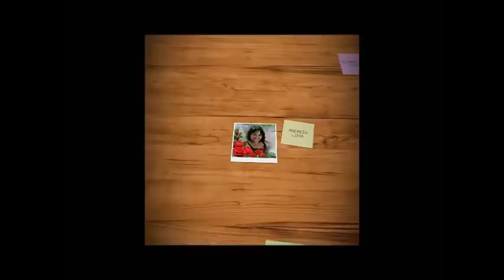SABÃO LÍQUIDO DE COCO COM 3 INGREDIENTES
250 GRAMAS DE SODA EM ESCAMAS 99%
500 ML DE ÁGUA PARA DISSOLVER A SODA
750 ML DE ÓLEO
750 ML DE ÁLCOOL ETANOL
DE 2 A 3 BARRAS DE SABÃO EM BARRA YPÊ DE COCO DISSOLVIDAS EM 1 LITRO DE ÁGUA
1 DETERGENTE DE COCO
4 LITROS DE ÁGUA FERVENTE
O RESTANTE DA ÁGUA É FRIA ATÉ CHEGAR O PONTO DESEJADO

O MEU SABÃO DEU UM TOTAL DE 17 LITROS

       VOCÊS SÃO BENÇÃO EM MINHA VIDA, MUITO OBRIGADA